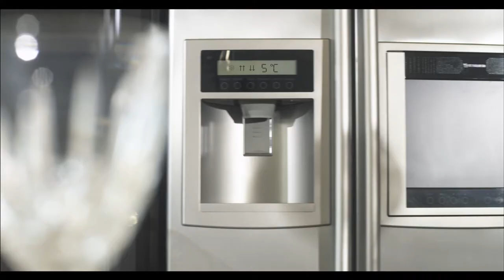Рекламный ролик для "Технодома" (Нагима Ескалиева)